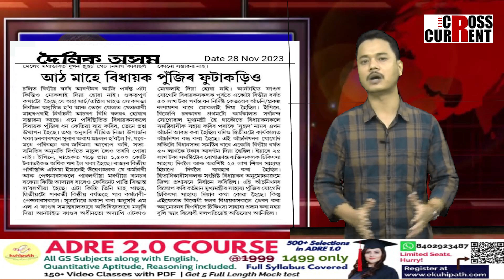আঠ মাহে বিধায়কক দিয়া নাই ধন। ওলোটাই বিধায়ককে দোষী সজালে মুখ্যমন্ত্ৰীয়ে।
আঠ মাহে বিধায়কক দিয়া নাই ধন। ওলোটাই বিধায়ককে দোষী সজালে মুখ্যমন্ত্ৰীয়ে। এনে বিধায়কক দিব নালাগে টিকট।